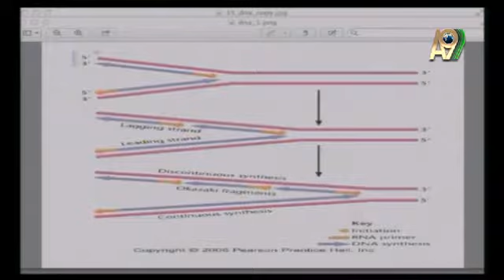GÜLŞAH GÜÇYETMEZ: DNA'DAKİ OLAĞANÜSTÜ KOPYALANMA İŞLEMİ